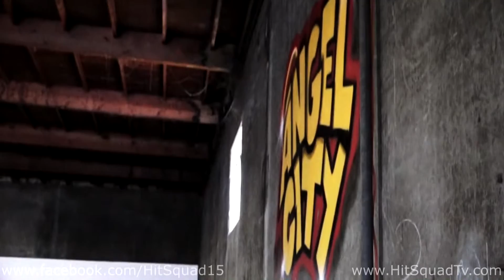Sacred City Disciples vs Angel City Derby Rocket Queens HitSquadMix (Roller Derby)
The second to final bout featuring Disciples of Sacred City vs the home squad Rocket Queens was a sensational fight for victory. The Rocket Queens took the lead and never looked back. But the tough and scrappy Disciples weren't taking an L without a fight. Re live the bout from Pac Destruction 2016

Facebook.com/HitSquad15
Instagram.com/HitSquadTv
Twitter.com/HitSquadDerby
Youtube.com/HitSquadTv15

AnabolixSkate.com
ApexArmbands.com
EmpireSkateshop.com